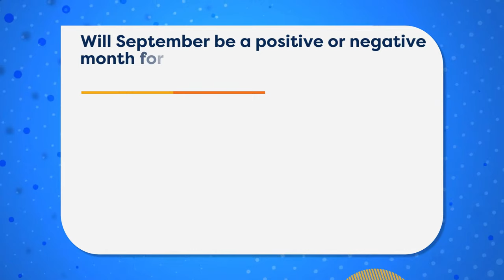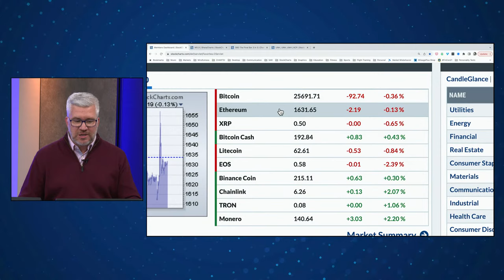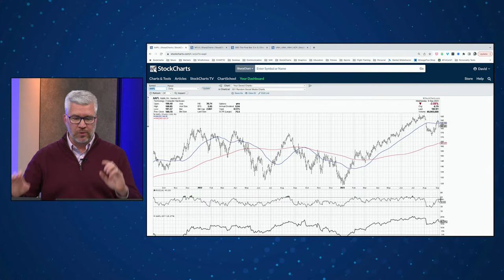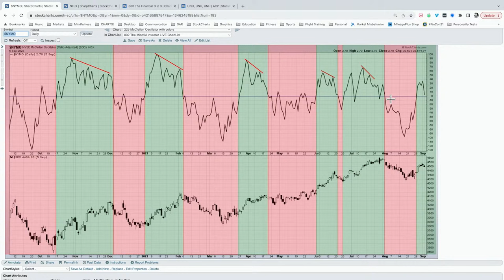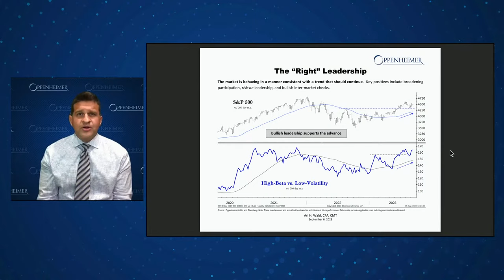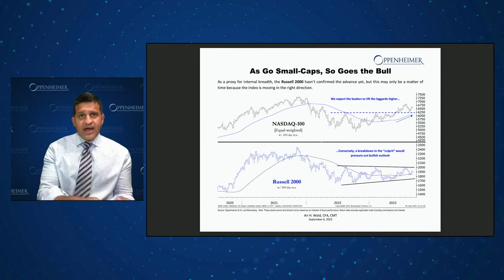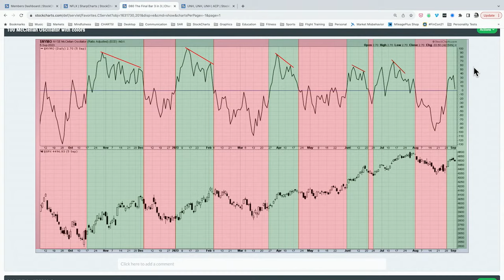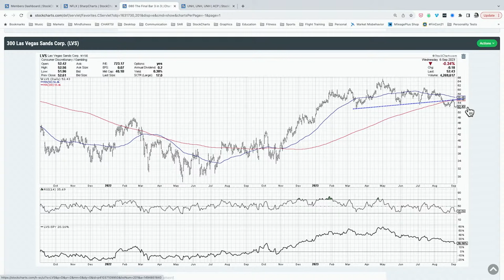FORGET Valuations, REMEMBER the Charts! | The Final Bar (09.06.23)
Guest Ari Wald, CFA, CMT of Oppenheimer & Co. shows how energy stocks are taking a leadership role, with high beta sectors still outperforming low volatility defensive stocks.  Host David Keller, CMT tracks the latest downswing and describes a potential A-B-C correction lower for the S&P 500 index.

00:00 Coming Up Next
02:16 Market Recap
18:36 Contact Us
19:09 Ari Wald, CFA, CMT, Head of Technical Analysis, Oppenheimer
32:04 3-in-3